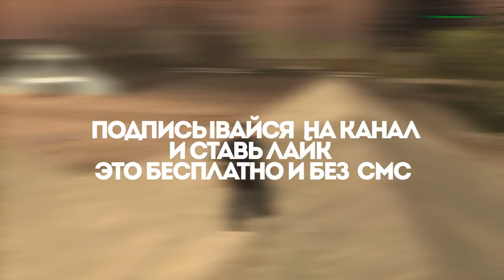НАСИЛУЕМ ЧИТЕРОВ ВМЕСТЕ С COFFI! (GTA SAMP)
На канале увидите rролики по gta samp, mta, gta crmp, gta 5, cs go и многие другие игры! Рубрик по сампу очень много(будни админа, рпшки, проверку лидеров и админов, клипы, лецплеи и многое другое! Новичек?